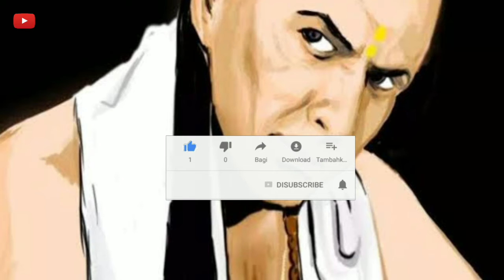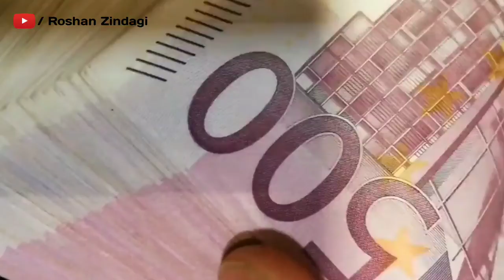ऐसी महिला पुरुष का भाग्य चमका देगी | Chanakya niti | Chanakya neeti full in hindi